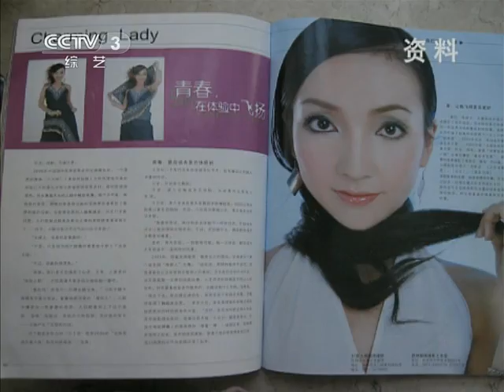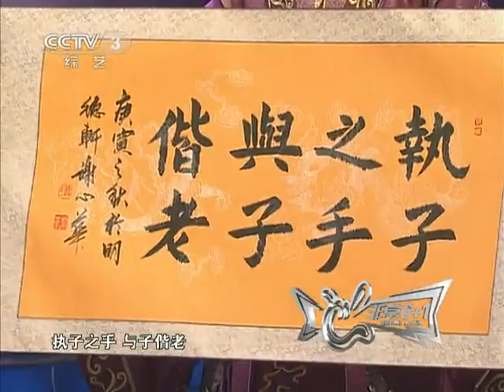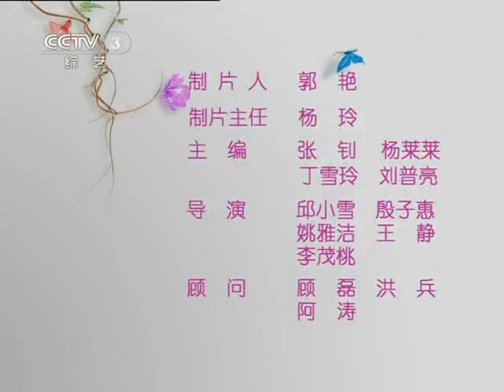非常6加1 非常6+1 2011年 第3期